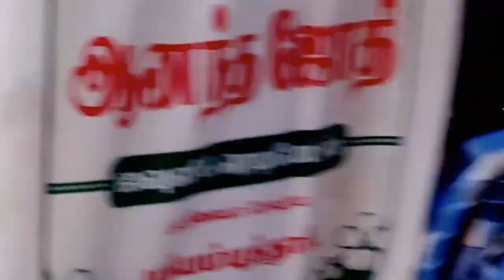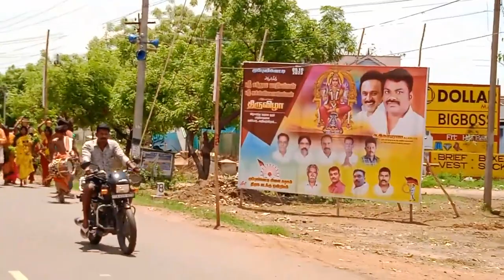MUPPULIVETTI KOVIL KODAI 2023 - FULL VIEW |THOOTHUKUDI|OTTAPIDARAM